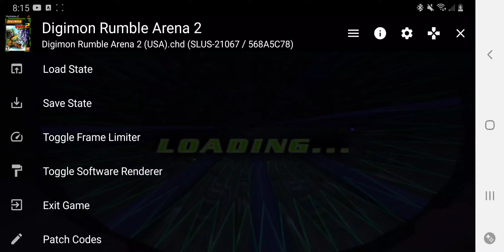Digimon Rumble Arena 2 - Duskmon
Another boss from Digimon Rumble Arena 2 and the cheapest of the 5. Duskmon can teleport, fire lasers and use sword based attacks.

Took me 5 tries to beat him.

Once upon a time where a Digi-destined named Koichi Kimura, one of the ten legendary warriors in Digimon Frontier. He is corrupted by a Dark Force, turning him into Duskmon. Once he is freed of this control, he fights alongside the DigiDestined. Duskmon doesn't interact with his teammates at all.